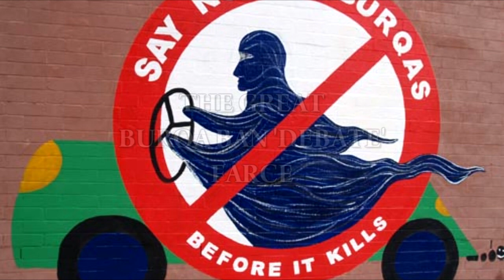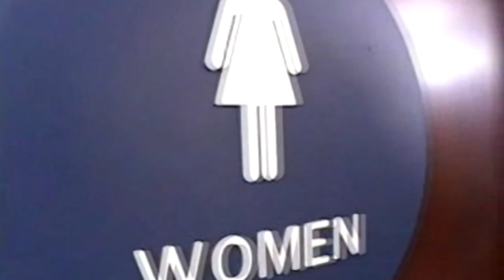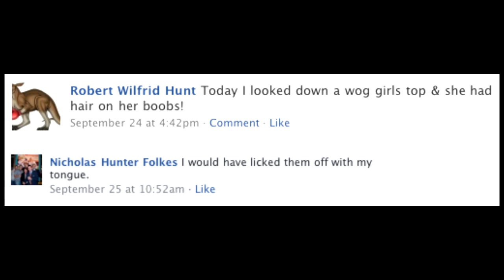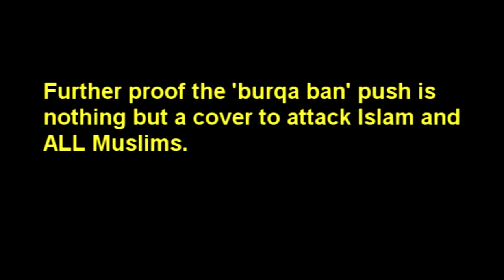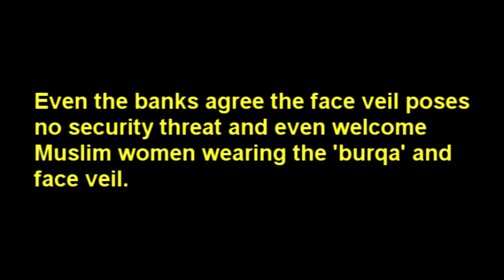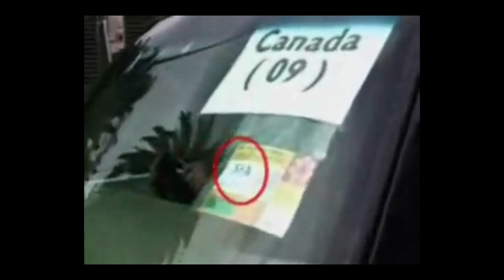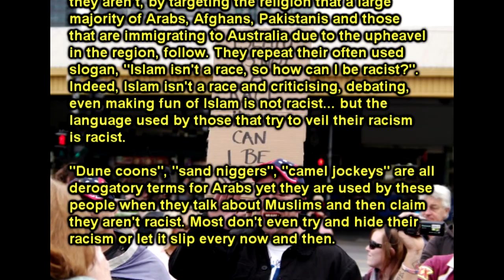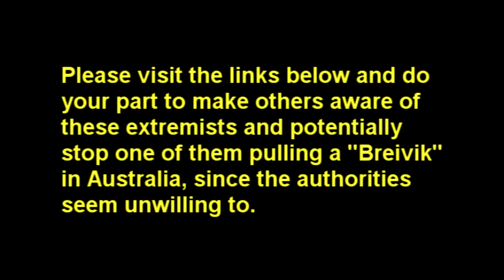Sergio Redegalli, the Neo-Nazis and the sinister agenda behind calls for the burqa ban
This documentary sets out to expose Sergio Redegalli, his neo-Nazi white nationalist connections and the sinister agenda behind the 'burqa' mural and the calls for banning the 'burqa' and niqab.

Please visit the links below for further information regarding those featured in this video and the neo-Nazi white nationalist groups they and Sergio are apart of;